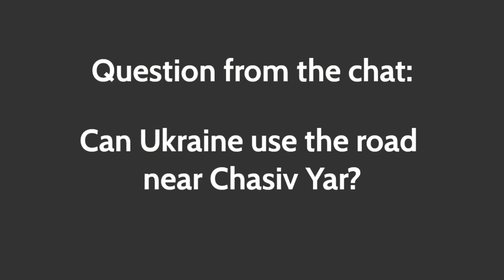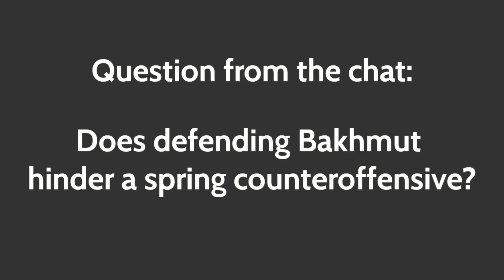Bakhmut: Latest Developments and Analysis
If you're interested in understanding the latest developments in the conflict between Russia and Ukraine and what they mean for the future, be sure to watch this video and leave your comments and questions below.

Timecodes
0:00 - Bakhmut's southern flank
0:54  - Can Ukraine use the road near Chasiv Yar?
1:19 - Bakhmut northern flank
4:25 - Ukraine stays in Bakhmut
6:27 - Can Russia break through the south?
8:30 - Trap of northern flank
11:00 - Ukrainian casualties
13:15 - Does defending Bakhmut hinder a spring offensive?
20:12 - Can Ukraine hold Bakhmut?